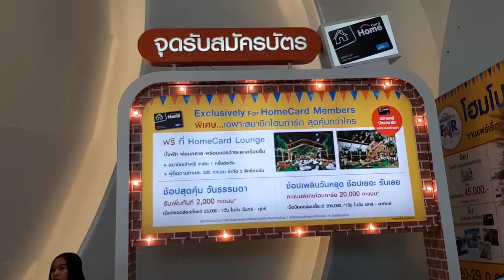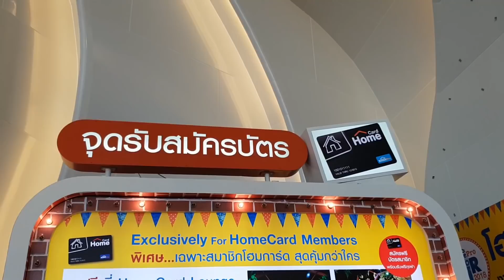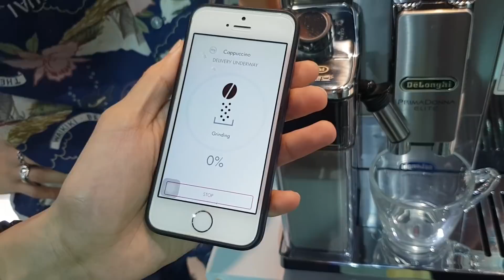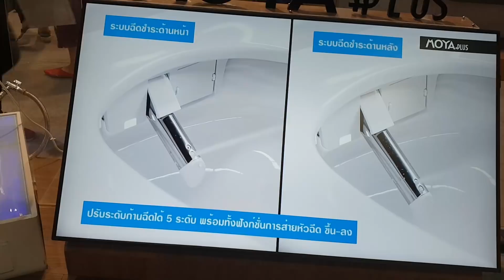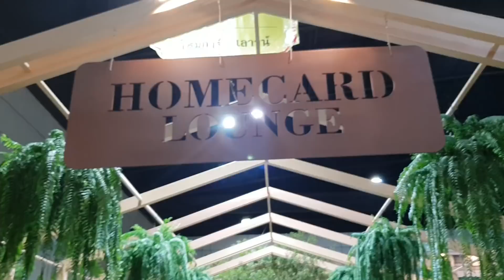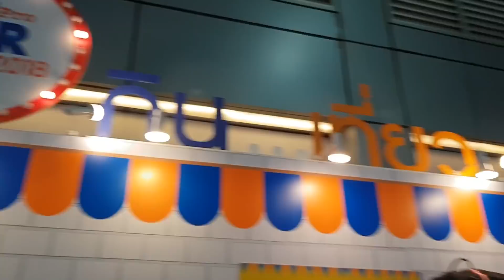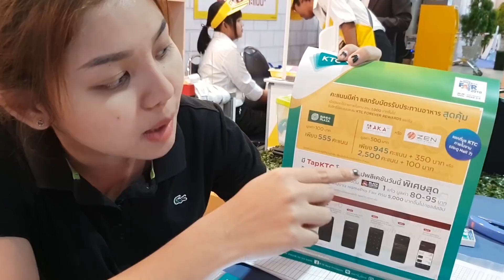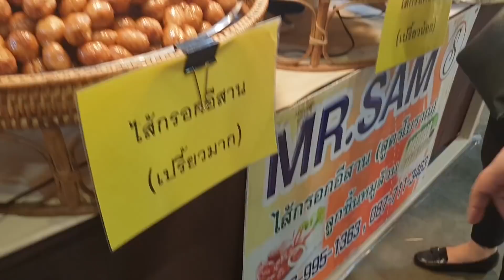[VLOG] "ดูเหอะ" EP.7 (ดูเหอะ...กูถ่ายมาแล้ว) | ShaAeng (ช่าเอง)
ช่วงนี้บ้านที่ทำไว้กำลังจะเสร็จ กำลังวุ่นวายหาของใช้กับเครื่องใช้ไฟฟ้าต่างๆกันแบบหัวหมุน แล้วก็เหมือนเป็นลิขิตจากฟ้าให้มีงาน  HomePro Fair พอดี

วันนี้เราจะพาไป ช้อป กิน บิน เที่ยว กับงาน HomePro Fair มหกรรมรวบรวมของทุกอย่างที่บ้านพึงมีตั้งแต่หมอนมุ้งยันอุปกรณ์ทำสวน จะใหญ่โตแค่ไหน มีอะไรบ้าง

เชิญกดชม

หรืออยากไปดูเองให้เห็นกับตา ก็ตามไปได้งานมีตั้งแต่ วันนี้-29 ก.ค. 61 ที่อิมแพ็ค เมืองทองธานี ฮอลล์ 5-8

ติดตามช่า บันทึกของตุ๊ด